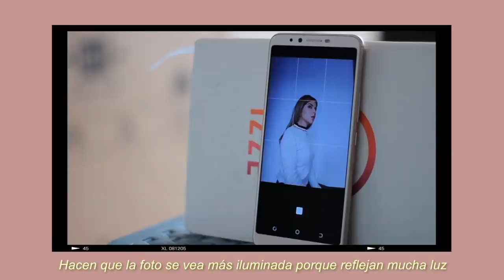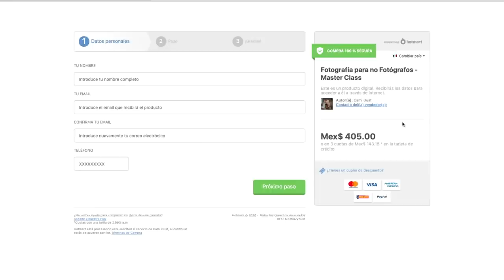🌟 Siguiendo "Peinados FÁCILES" de Pinterest| Camila Dust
Holaaaaaaa! Quisé hacer este video siguiendo peinados fáciles de Pinterest para la escuela, realmente pensé que serían más sencillos pero aún así espero que se diviertan y que intenten hacerlos ustedes también a ver si les salen mejor que a mí 😅
No hay nada más frustrante que intentar seguir un tutorial de peinados fáciles y rápidos y al final salir de casa sin nada 🤭

• Qué camara utilizo:  Canon T3i
• Objetivo: Canon 50mm
• Con qué edito mis videos: Final Cut Pro